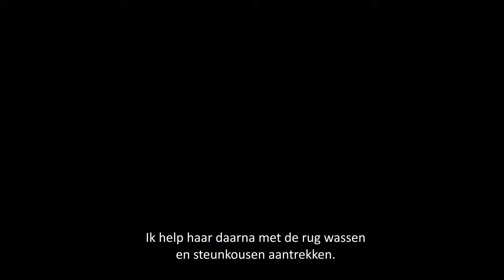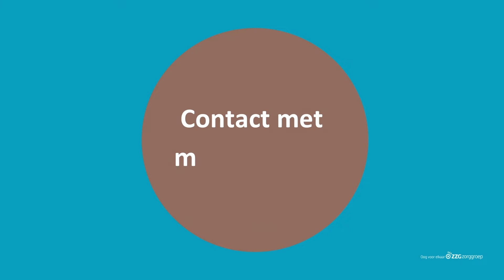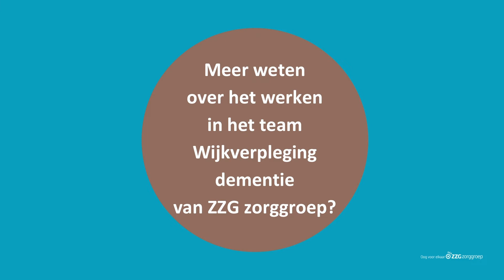werken in het team wijkverpleging langdurige zorg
klik voor vragen aan Susan. Susan is verzorgende IG en werkzaam in het team wijkverpleging dementie van ZZG zorggroep vertelt over haar werk. Wat maakt haar werk zo mooi, wat houdt het werken in het team wijkverpleging dementie in en waar haalt Susan voldoening uit.